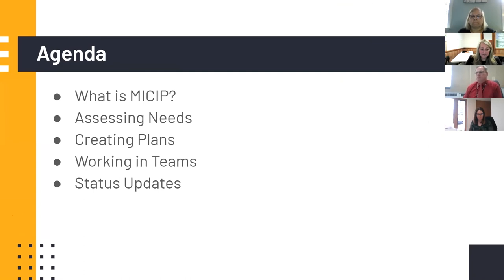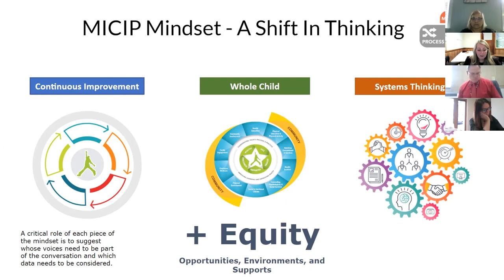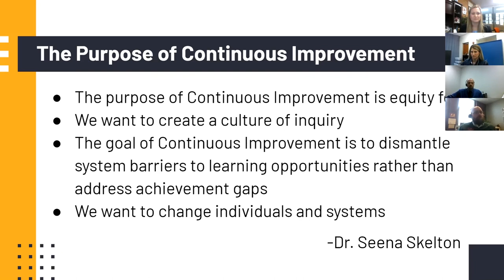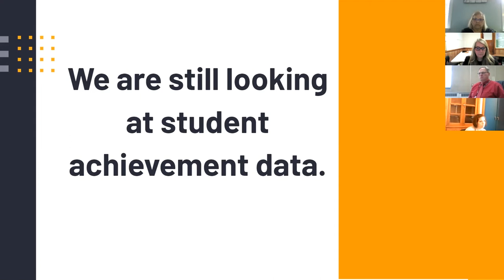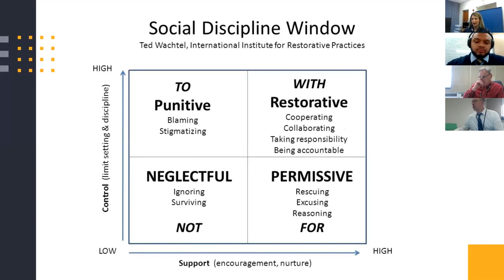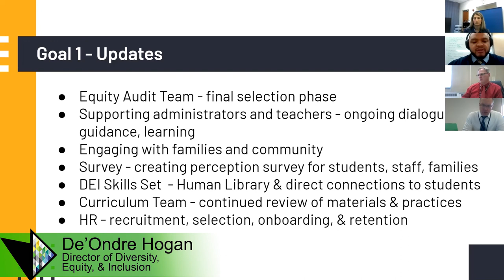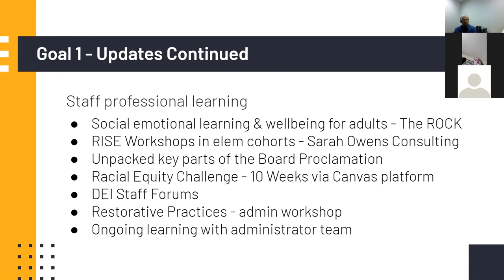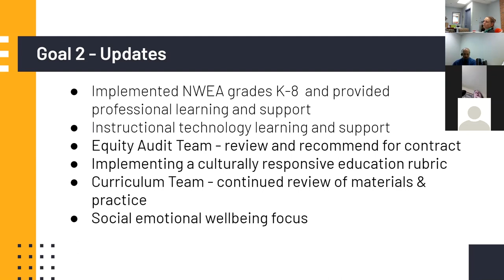Midland Public Schools PIC April 22, 2021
Midland Public Schools Parent Information Committee April 22, 2021

May 27

Superintendent
Michael Sharrow

Associate Superintendents
Brian Brutyn
Penny Miller-Nelson
Jeff Jaster

Presentations by
Jessica Brunsell
Alison Cicinelli

De'Ondre Hogan
Penny Miller-Nelson

Robin Harshman-Rogers
Jennifer Servoss
Ann Sheffer